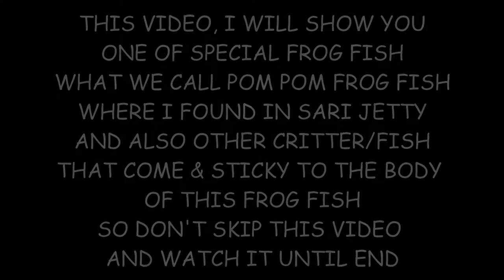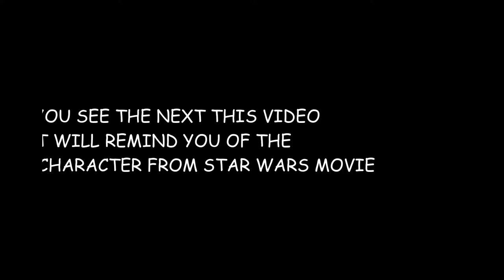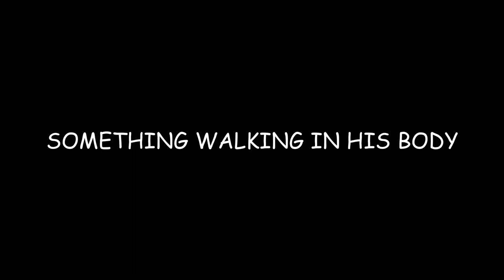Pom Pom Frog Fish , One of the awesome Frog Fish ever in Sari Jetty West of Bali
One of awesome frog Fish ever in West Of Bali , with length of body about 30 cm & width about 15 cm , making the frog fish look big & cool where the ball antenna move to call other fish closer to be a prey & also when you look at posision from the front angle it will remind us from fiction creatures from famous movie ...Star Wars